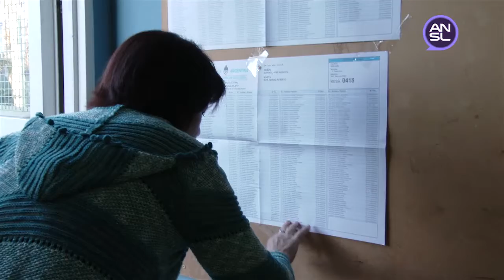Comenzó la votación en San Luis